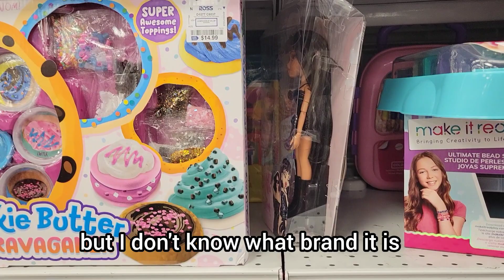VAMOS DE COMPRAS, UN DÍA EN MI VIDA VLOG / HAUL With English Subtitles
Hey you  guys I'm back with a new video in this video I'm doing a little vlog in spanish.

Christmas tree
Small Pink Christmas Tree, 2ft Mini Christmas Tree, Artificial Small Desktop Xmas Tree with Lights and Tree Ornaments, for Christmas Thanksgiving Decorations

Love you all my funnybunnies!